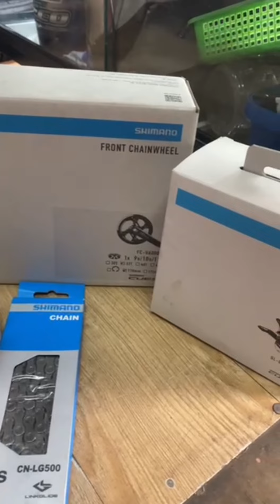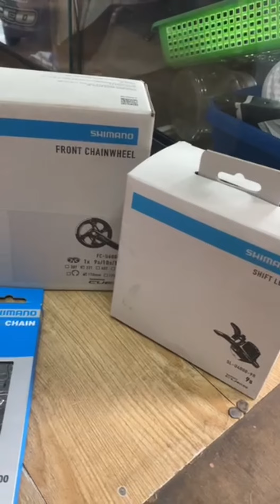HINDI natinag ang shimano cues na RD, sa speed one soldier na naka power spring